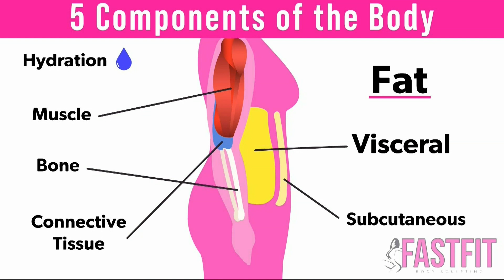Local Living Show October 4, 2023 Dangers and Risks of Pharmaceuticals and Weigh loss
Fast Fit's Fat Loss Technology is able to make the impossible possible by helping you lose weight without the need of extreme exercises, dieting, or surgery!

Here at Fast Fit we are proud of what our proven, patent-pending fat loss technology can do for the body without the need of calorie restrictions or extreme exercising!